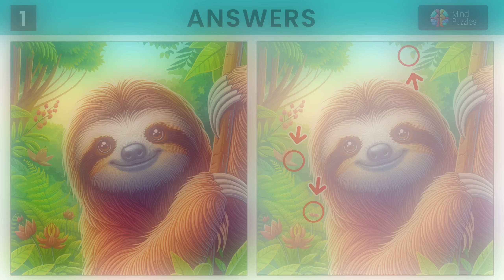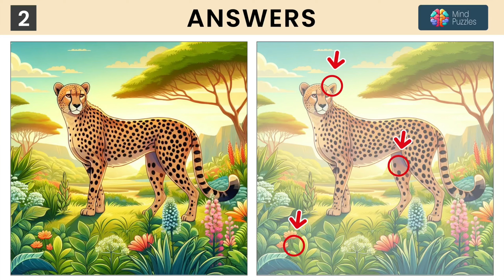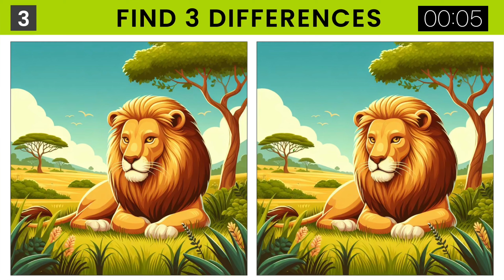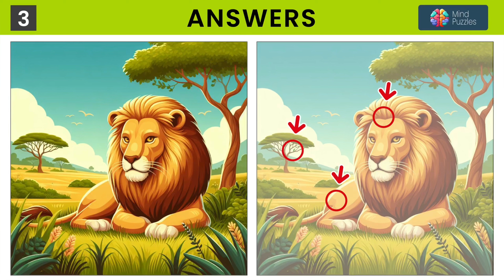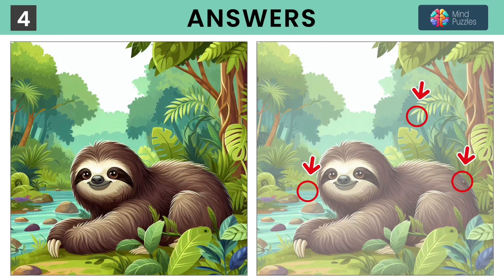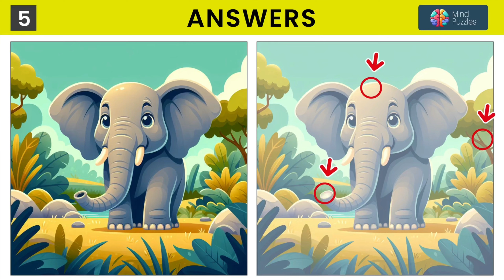Spot the Difference: Ultimate Challenge! Are You Up for It?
How many differences have been found? Write in the comments.

EN: Do you love puzzles and attention tests? Then this video is for you! Presenting you with a "Spot the Difference" with an incredibly difficult level!

Can you find all the differences between the two images? This challenge is not for everyone! Only the most attentive and quick-witted will be able to pass this test.

Turn on your logic, attention to detail and get ready for a real challenge!

There are 5 tasks in the video

00:00 - Puzzle 01 | Головоломка 01
01:30 - Answer | Ответы
01:44 - Puzzle 02 | Головоломка 02
03:15 - Answer | Ответы
03:29 - Puzzle 03 | Головоломка 03
05:00 - Answer | Ответы
05:14 - Puzzle 04 | Головоломка 04
06:44 - Answer | Ответы
06:58 - Puzzle 05 | Головоломка 05
08:28 - Answer | Ответы

RU: Любите головоломки и тесты на внимательность? Тогда это видео для вас! Представляем вам "Найди отличия" с невероятно сложным уровнем!

Сможете ли вы найти все отличия между двумя изображениями? Это испытание не для всех! Только самые внимательные и сообразительные смогут пройти этот тест.

Включите свою логику, внимание к деталям и приготовьтесь к настоящему челленджу!